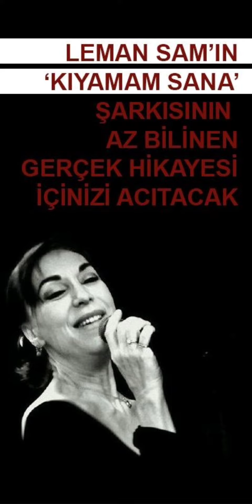Leman Sam' ın " KIYAMAM SANA " şarkısının az bilinen öyküsü